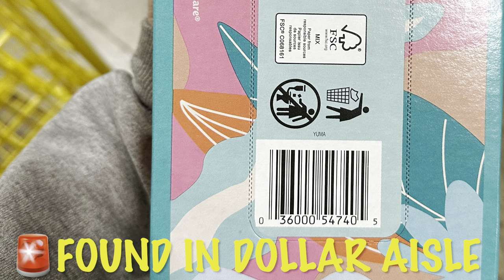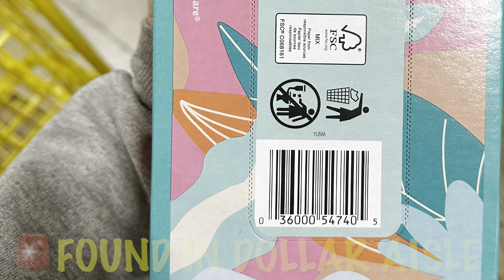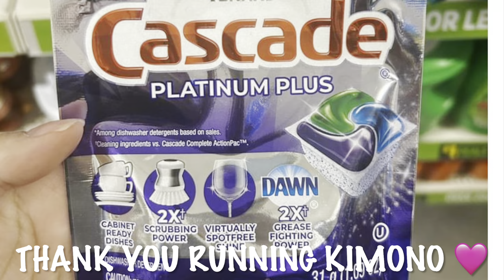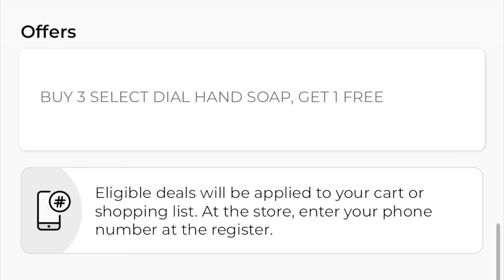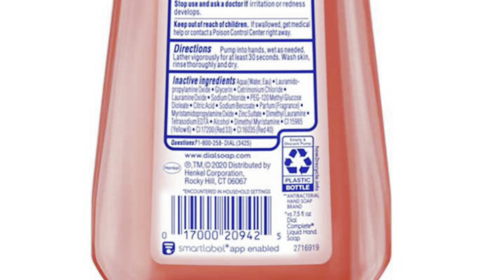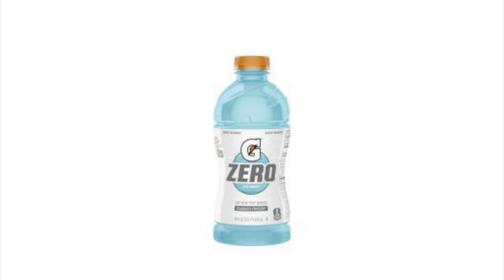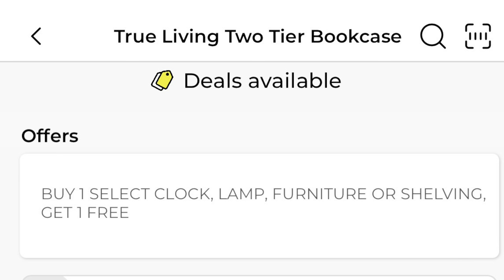🚨DOLLAR GENERAL MORE FREEBIES🔥BOGO FREE DEALS, KLEENEX $0.66, FREE CASCADE‼️CRAZY GOOD DEALS🚨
Thank you to Arayasmile3 on Instagram for the awesome Cascade freebie! Click here for her instagram:

Thank you to Running Kimono for being a mentor and a friend, and for sharing your pictures with us! Please check out her penny finds on IG here: